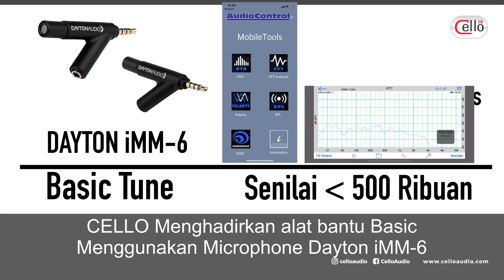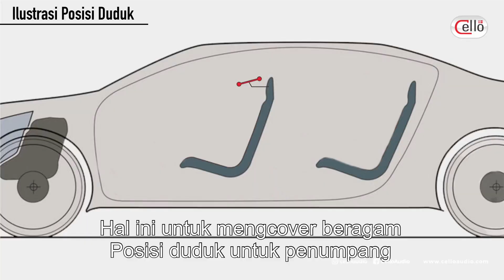SMART TUNING pt.1